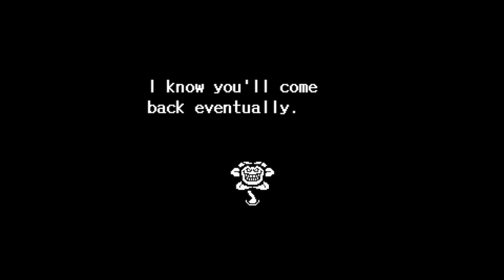Undertale: Flowey in a nutshell